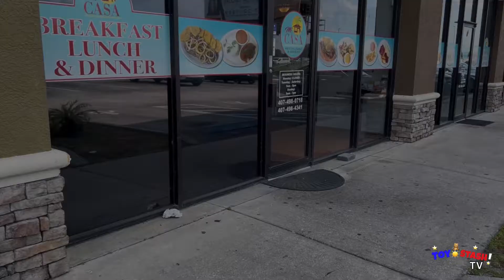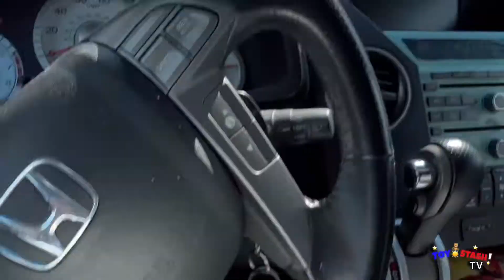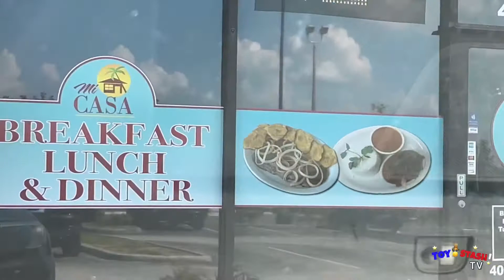S1E01 - Mi Casa (Cuban Cafe) | Food Trips with Moonchi (2022)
FOOD TRIPS WITH MOONCHI (Season 1)

S1/EPISODE 1 - Mi Casa (Cuban Cafe)
Location: in Saint Cloud Florida USA

Filmed Edited and starting
Johnmark as Moonchi